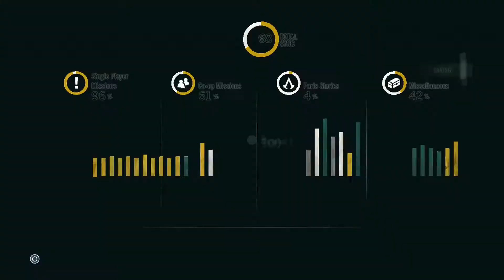Let's Play Assassin's Creed Unity - Part 21 - The Fall of Robispierre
The apparatus of terror created by Robespierre is turned against its creator.